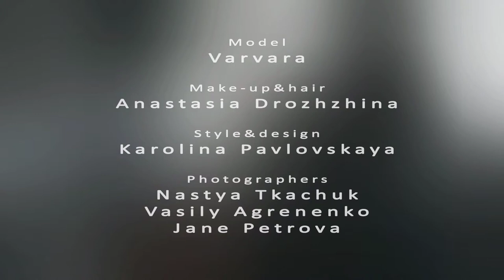So Clean Story Backstage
Camera&edit: Jane Petrova
Post-production:Lumo Video

Model: Varvara
Make-up&hair: Anastasia Drozhzhina
Style&design: Karolina Pavlovskaya
Photographers: Nastya Tkachuk
Vasily Agrenenko
Jane Petrova